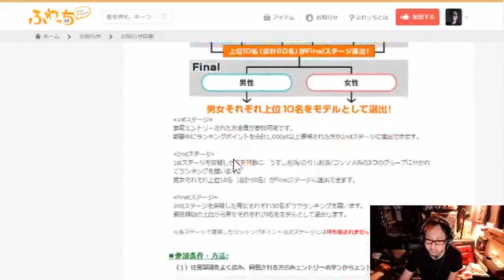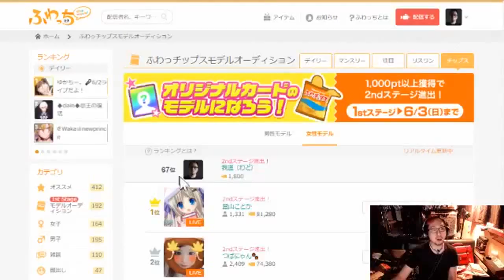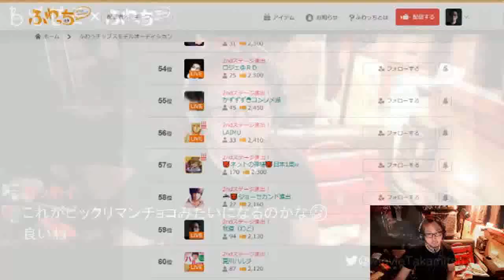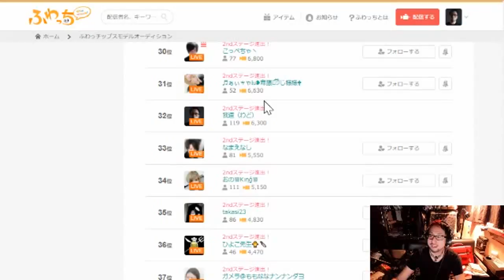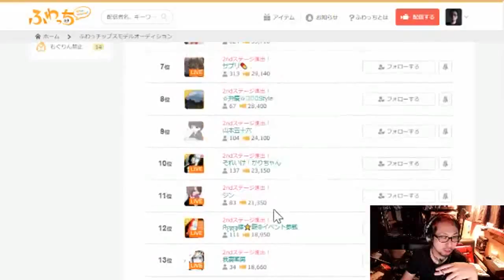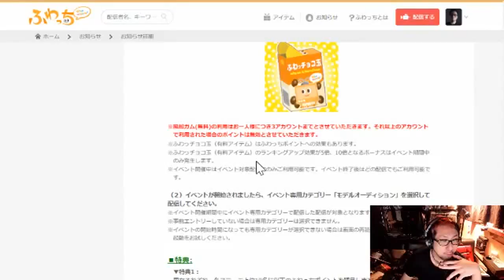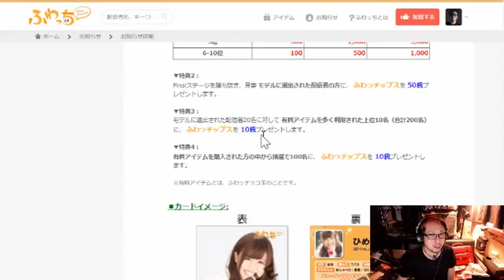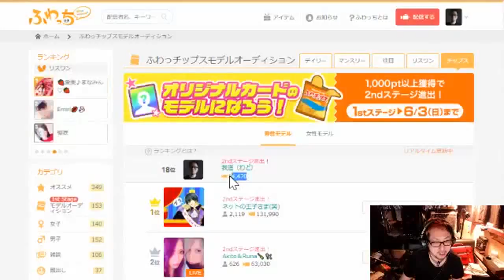ふわチップスアイテム下さい